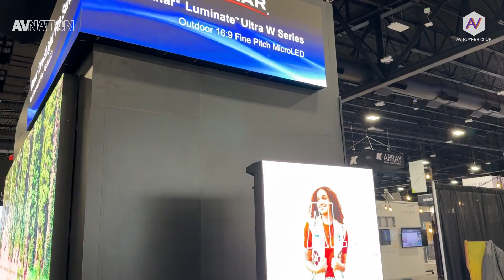CEDIA Expo 2024: Steph Beckett and Tim Albright Show You Their Resimercial Picks on the Show Floor